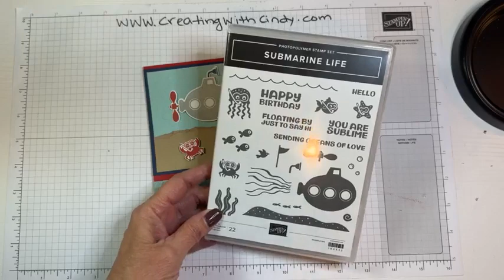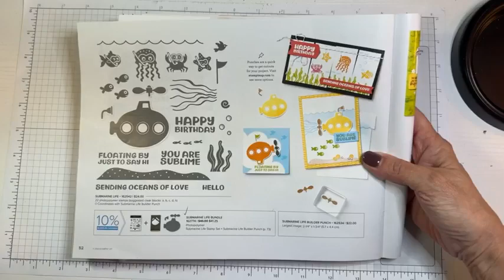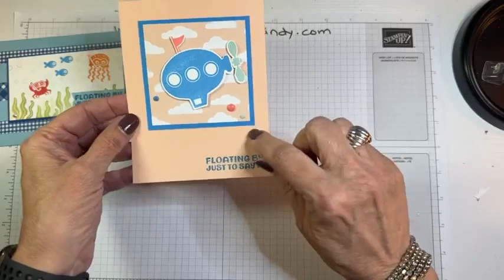Facebook Live - 1/24/24 - Submarine Life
Such a fun stamp set to play with!